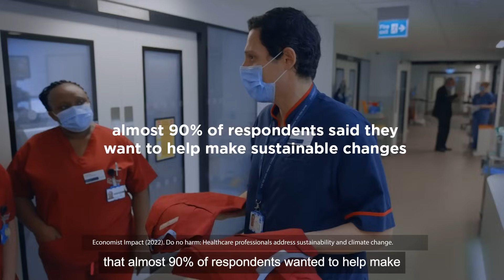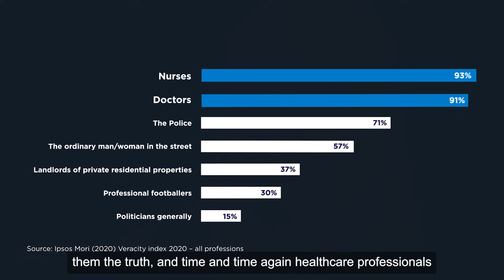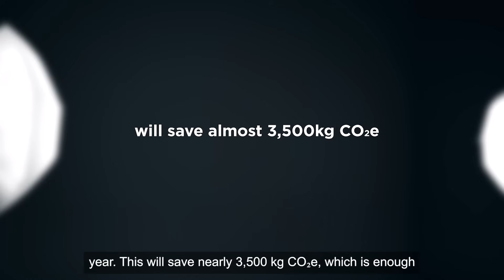Health and Planet Heroes : The Role of Healthcare Professionals in Climate Action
We know that we can only achieve meaningful progress in tackling the climate crisis when we work together.

Clinicians have a critical role to play in delivering the highest quality care, with the lowest possible environmental impact. A recent study by the Lancet shows that 76% of clinicians want to increase their understanding of sustainable healthcare.

That's why we’re sharing a series of short films that highlight some of the steps that we think can help accelerate progress towards a sustainable future in the healthcare sector.

At Bupa, we’re focused on the interlink between our health and the health of our planet. Our health is affected by the environment we live in, and the way we deliver modern healthcare impacts our environment. By sharing ideas, learning and knowledge, we can make real change.